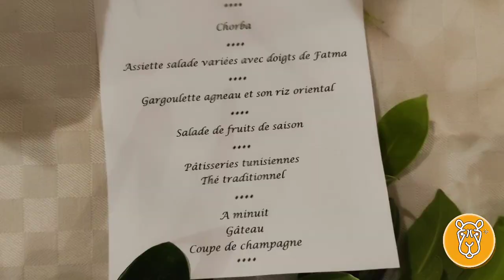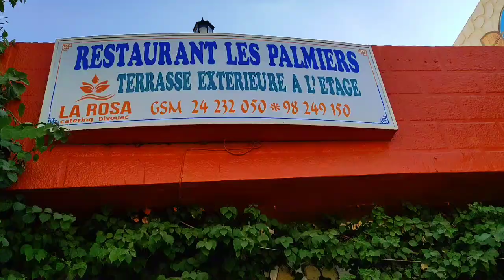Dormire nelle tende nel deserto del Sahara Capodanno 2022 Tunisia Campamento Zmela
Capodanno nel deserto del Sahara